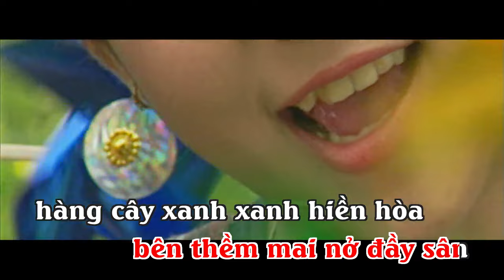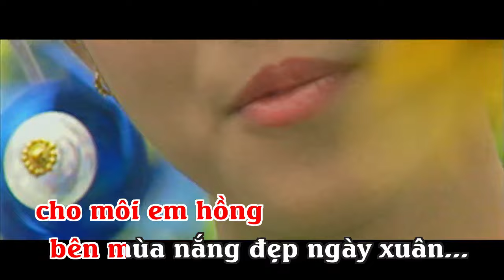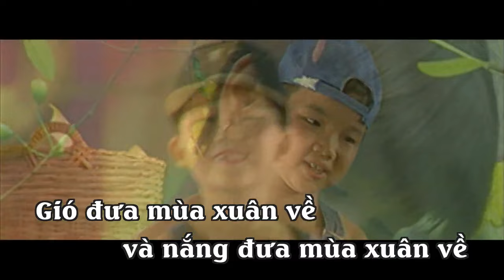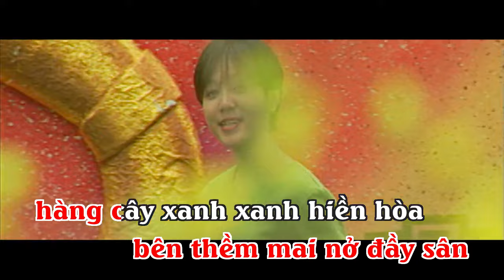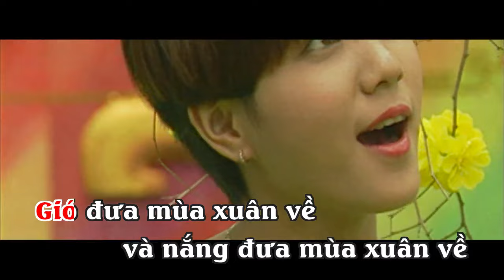KARAOKE: MÙA XUÂN YÊU THƯƠNG - NGỌC LINH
SÁNG TÁC: DƯƠNG THỤ